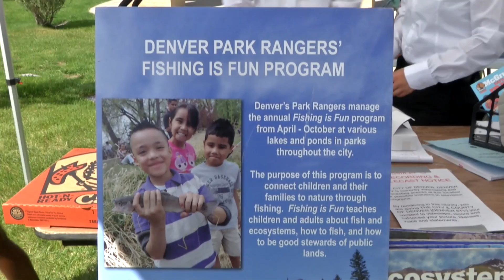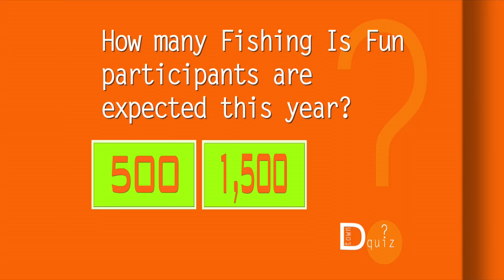Around Dtown - Fishing Is Fun